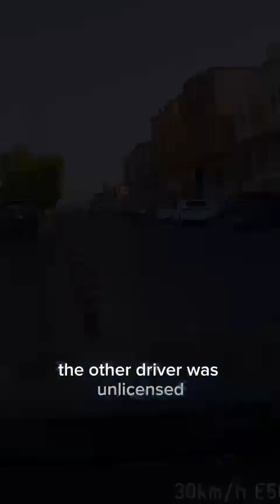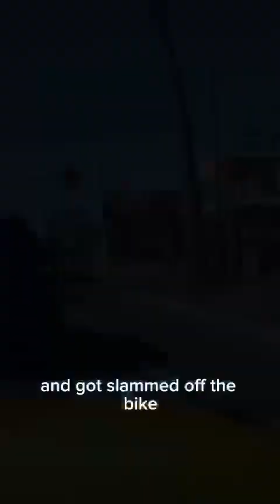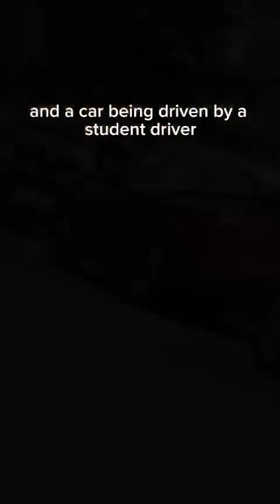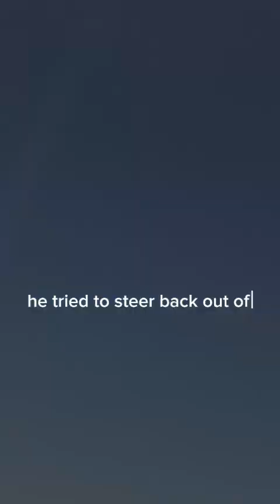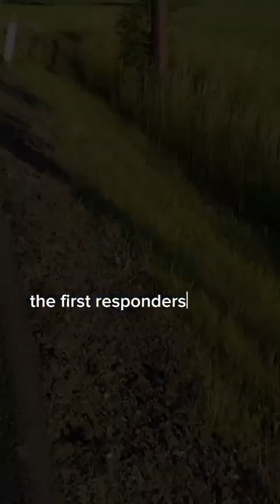Unforeseen Chaos: Compilation of Accidents in the USA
From unpredictable intersections to surprising mishaps, witness the unexpected moments that make us rethink safety on the American roads.